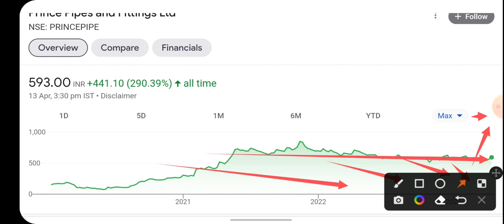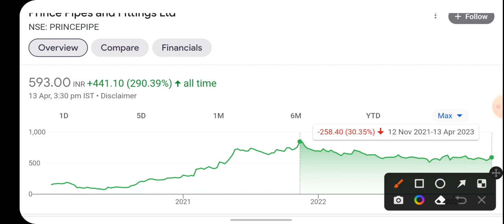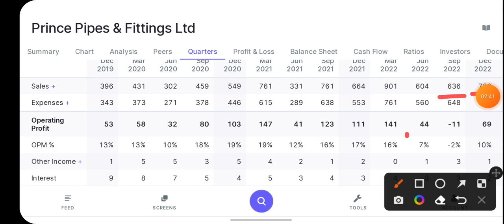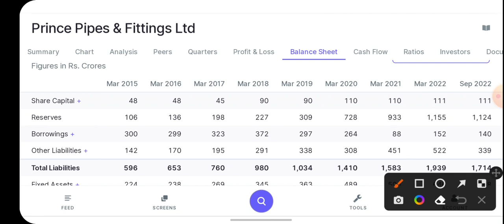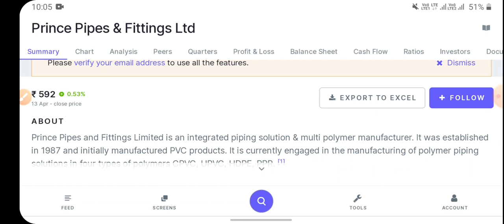prince pipe ltd#fii & diis# માલ લૂટે છે aynalysis રૂપિયા તો બનેગાશેર માર્કેટ વિશે માહિતીશેર બજાર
આ કંપની જોઈ લો//11392 cr profit//લખપતિ બનાવશે//TCS//ANGEL ONE LTD//BAJAJ

આ શેર તમને કરશે માલામાલ જોઈ લેજો Mittal life style ltd

પેલા જ કીધું તું 7 પેઢી બેસી ને ખાશે ખાવ હવે આરામ થી/તમે જ જોઈ લો જે કીધુ એજ બધુ થયું સકય છે/rvnl/brighcom group ltd

લાખો રૂપિયા દેતા કોઇ નહિ કે/ફ્રી માં કવ છુ/રૂપિયા ૧૦x કરશે/quest software

કંપની ડુબી ગઈ /રૂપિયા શૂન્ય /ખેલ ખતમ પૈસા હજમ /ઘ્યાન રાખવું જોઈએ/Vodafone idea ltd

company delisted||હવે શુ થશે કંપની એના બધા શેર માર્કેટમાથી પાસા લેવાની છે||R system international Ltd

માત્ર 20 રૂપિયામા 7 પેઢી બેસી ને ખાશે||આવો મોકો બીજીવાર નહિ મળે ધ્યાન આપો||Brightcom Group Ltd

આ સ્ટોક તમને રંકમાંથી રાજા બનાવી દેશે||multibagger stock||બધા પાસે આ એક શેર તો હોવું જ જોઈએ||angel one

છેલ્લો મોકો છે હવે ના લીધો તો પસ્તાવો પડશે યાદ રાખજોshipla medical#best agrolife

આ શેર ન લીધો તો પસ્તાવાનો વારો આવશે રૂપિયા ડબલ કરવાનો છે આ તો તમારી પાસે હોવું જ જોઈએ#rvnl

Adani group#જે વીચાર્યું તુ એજ થયુ હવે શુ કરવુ ધ્યાન આપો છેતરતા તો નથી ને ચેતી જજો #

હજી પણ મોકો છે મોકો ના ચૂકતા માલામાલ કરશે જોઈ લેજો પેલાજ કવ શુ જોઈ લેજોshakti pump

આ વિડીયો ખાસ તમારા માટે મારા વાલા ગુજરાતીઓ લાંબા ગાળાનું નફો/UNO minda

માત્ર 200cr નું માર્કેટ cap આ શેર તો આપણી પાસે હોવો જ જોઇએ ધ્યાન આપો/Rupya To Banega/Kanchi karpooram

 RVNL, Trident,
Exide industry,
Zensar technology,
Talbros Automotive
Components Ltd

આ શેર તમને કરોડપતિ બનાવશે ભૂલ થી પણ ના વેચતા માલામાલ કરશે પેલા જ કીધો તો લઈ લો #૨૧ દિવસ મા ૨૦% નફો # મોનો પોલિ ધંધો છે પેલા જ કીધુ તુને જોઈ લો # Cera Sanitaryware Ltd#માત્ર 54cr નુ market cap panny stock ચલા તો ચાંદ તક જાયેગાsoma textile industry#આને કેવાય profit#पैसा डबल only 6 months#રૂપિયા ડબલ મોટો profit જોતો હોય એ ધ્યાન આપે/આવો મોકો રોજ ના મલે /Shakti Pumps સાવધાન ક્યાક તમારી પાશે તો નથી ને આ શેર /રૂપિયા ડૂબી જશે /1867cr નુ portfolio /કોઈ પણ મોટા શેર નઈ /500cr માથી 1867cr કર્યા/શેર નથી જ્વાળામુખી છે ક્યારે ફાટે નક્કી નઈ /પેલા થી ચેતી જાવ તો સારું/53 રૂપિયા ભાવ ચાલે છે અને targate 105 આપ્યો છે રૂપિયા ડબલ માલામાલ કરશે 🤑🤑🤑શેર બજાર વિશે માહિતી/
આ શેર તમારા રૂપિયા ડબલ કરશે લખવુ હોય તો લખી રાખજો #/stock market/share market/
રૂપિયે રમશો આ તો તમને કરોડપતિ બનાવશે જોજો #
શેર ના લો તો ચાલશે નોલેજ લેવાનું ન ભુલતા